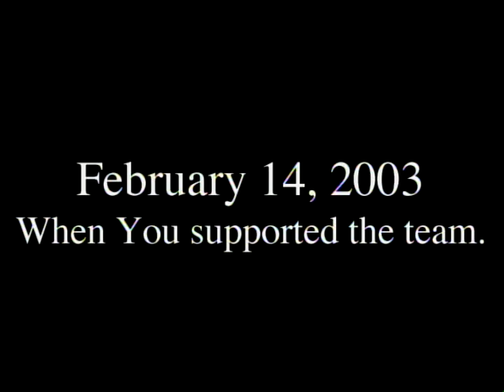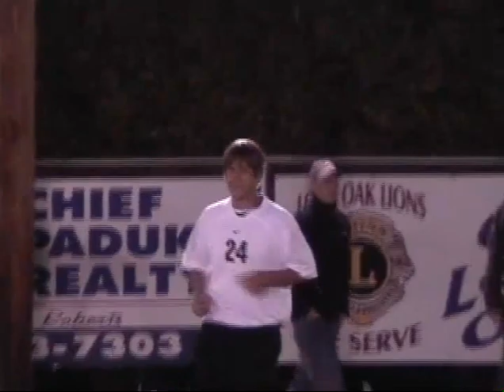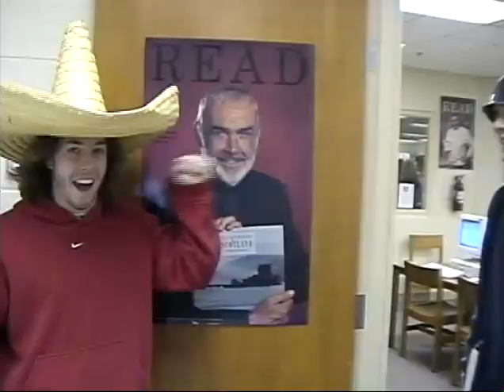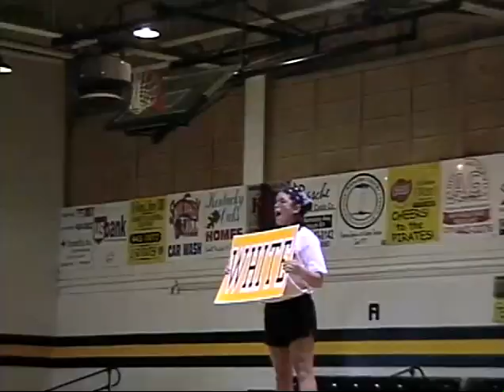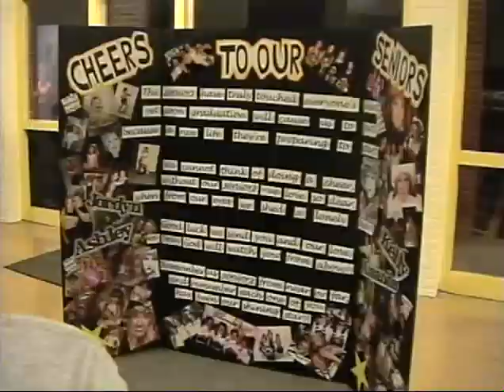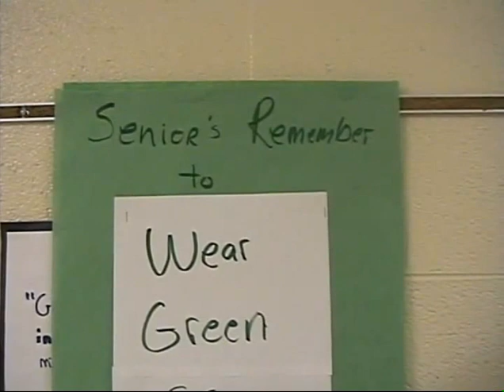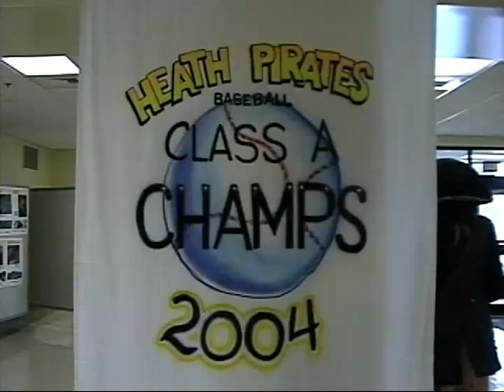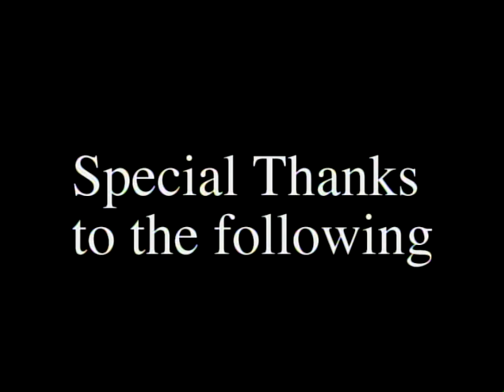Heath High School Class of 2004 Senior Video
Don't act like you're too cool to watch this... you know you will.